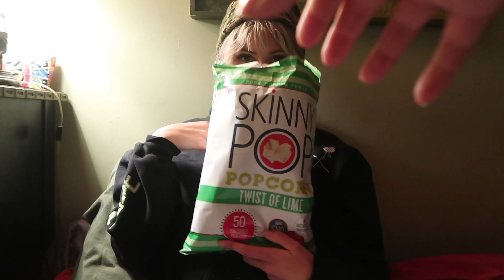I think you sorta wanna get to know us ... *BTS Acoustic Teahouse Sessions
We locked away in a cabin for a few days and we made an EP...

OR